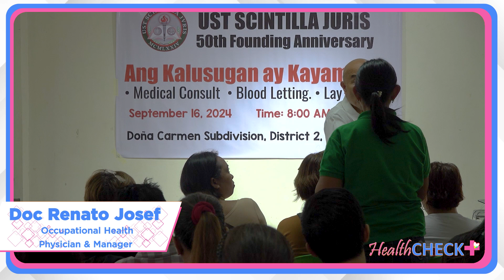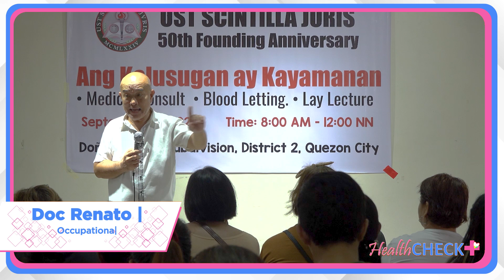Kalusugan Caravan | Health Check Plus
Tunghayan si Doc Renato Josef sa kanyang Lay Lecture kasama ang mga health checkers ng Doña Carmen, Quezon City sa 'sneak peek' ng ikalawang Kalusugan Caravan ng check na check na programang pinagkakatiwalaan ng mga eksperto, ang Health Check Plus!